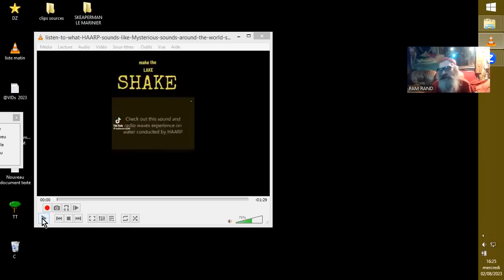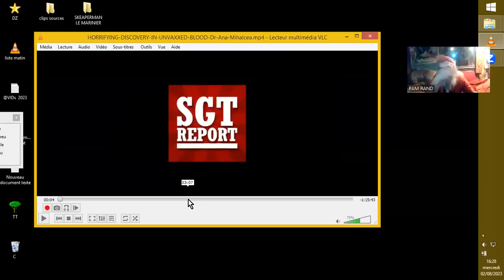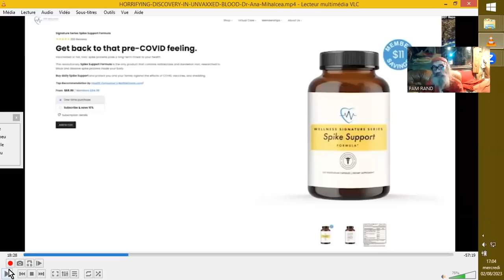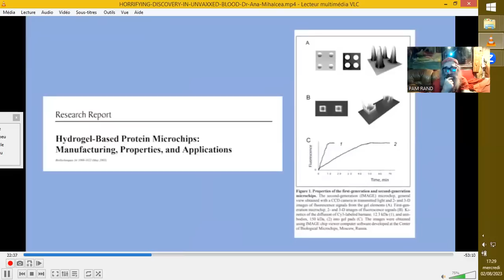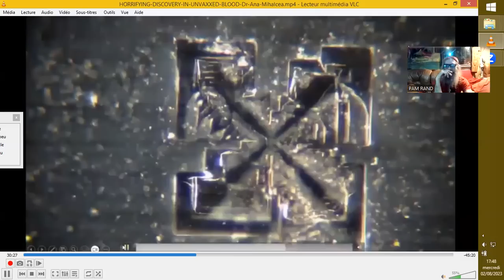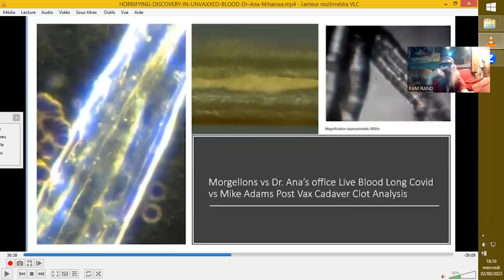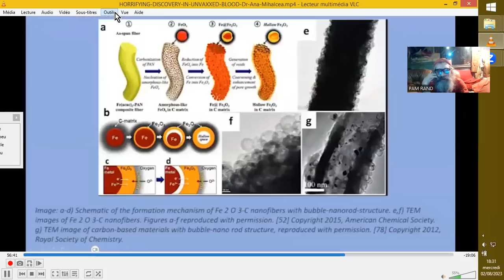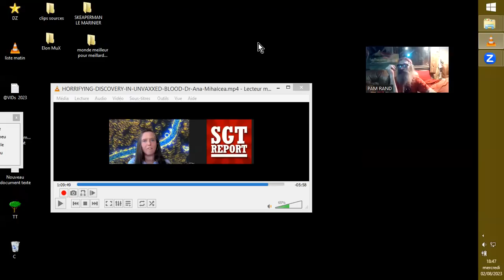TOUS CONTAMINÉS ?? HYDROGEL ZOMBIE EN ACTION !!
SGT Report

Dans cette interview, Ana Maria Mihalcea passe en revue mes résultats de recherche sur le sang non vacciné avec la microscopie à fond noir et ses expériences avec Clifford Carnicom sur le sang humain pour trouver des signatures chimiques d'hydrogel. Ana Maria Mihalcea explique comment les filaments sont construits, comment elle a découvert le processus d'auto-assemblage dans le sang embaumé et a ensuite été capable de reconnaître ses étapes en regardant du sang vivant.
Humanity United Now - Ana Maria Mihalcea.

Sujet connexe accessoire :
Le NIH a-t-il réussi à vacciner des personnes utilisant... des moustiques&nbsp;?
NIH Successfully Vaccinated People Using...Mosquitos?